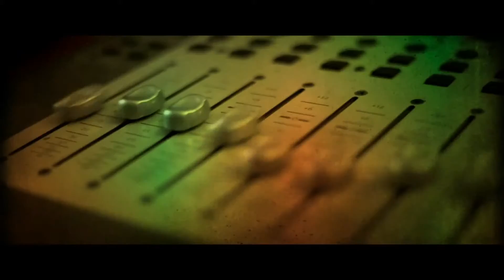STUDIO LIVE SESSIONS - S03E22 - DIDJELIRIUM - GIVE THANKS